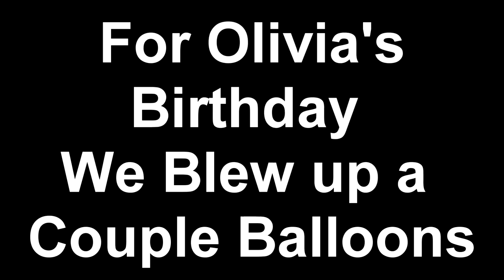Filling A Dorm Room with Balloons/Throwing Water Balloons off Four Stories (Happy Birthday Olivia!)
400+ balloons. This video is really just me and my friends can look back on this moment sometime but like why not show it off I guess.